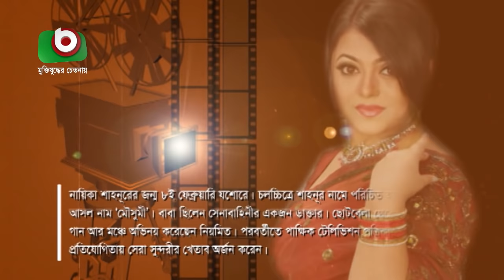Priomukh - প্রিয়মুখ | Celebrity Interview - Heroine Shahnur | EP - 05 অতিথিঃ নায়িকা শাহনূর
এ পর্বের অতিথিঃ নায়িকা শাহনূর